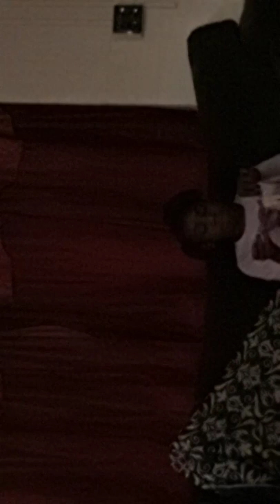The nudist callneng